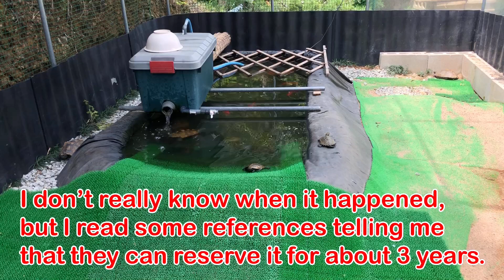TO SAVE THE SPECIES【Best Outside Turtle Pond : JAPANESE POND TURTLE日本固有種ニホンイシガメ,種の保全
Japanese pond turtles(Mauremys japonica) are now disappearing. They are designated as Near - Threatened - species.
Reptile stores and some breeders have been trying to increase its number.

However, we have a question. There are some problems we need to know and solve.

What is the main cause of this?
It’s not only about increasing them to sell as pets, but we need to protect them to save the species.

Hope you guys will be interested.

野生個体としてのニホンイシガメは日本からいなくなってしまうのでしょうか。
今現在準絶滅危惧種に指定されているニホンイシガメ。
愛玩目的としてのニホンイシガメの飼育は爬虫類ショップやブリーダーさんたちのおかげでなりたっています。
種の保全が必要なニホンイシガメの魅力をお伝え出来たらと思います。